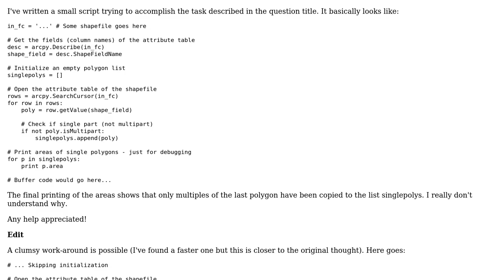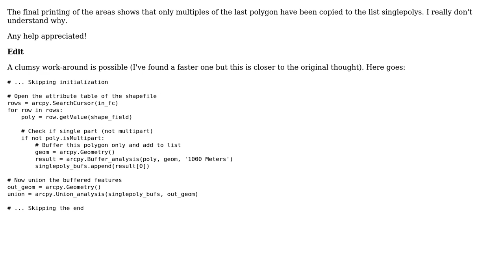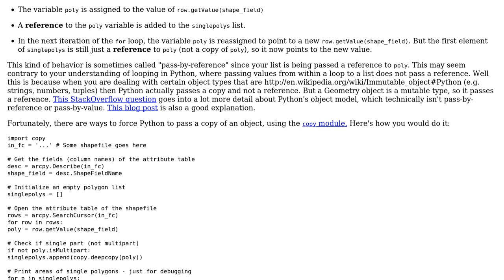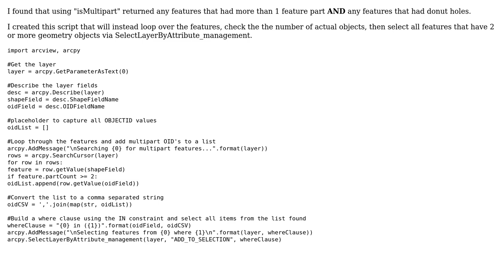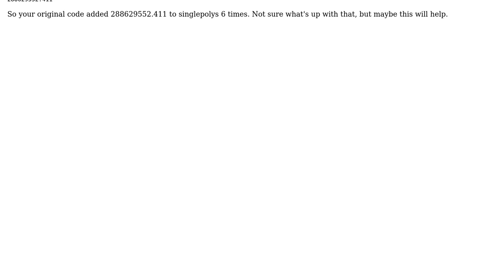GIS: How to filter out multipart polygons and then buffer? (3 Solutions!!)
GIS: How to filter out multipart polygons and then buffer?

With thanks & praise to God, and with thanks to the many people who have made this project possible! | Content (except music & images) licensed under CC BY-SA | Music | Images & others | With thanks to user RyanKDalton user mrdr user dmahr user Chad Cooper and the Stack Exchange Network Trademarks are property of their respective owners. You are responsible for your own actions.